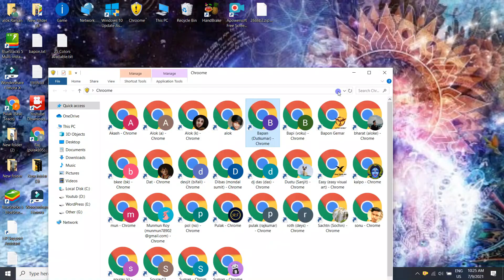4 vs 4 Custom | 4 vs 4 Clash Squad Unbelievable Custom | Free Fire Most intense Match ever played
4 vs 4 Clash Squad  | 4 vs 4 Clash Squad Unbelievable Custom | Free Fire Most intense Match ever played